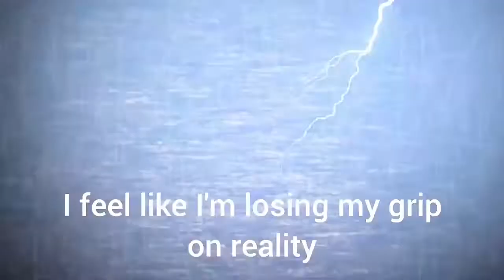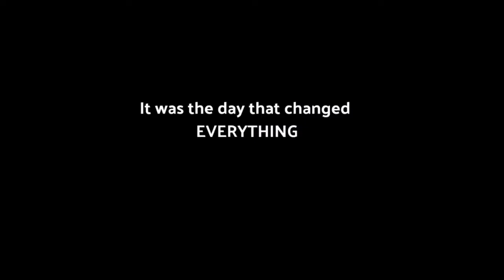My Story Is Out… [Why I'm DONE!]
3 months ago, I didn't know who I was anymore.

Everything had shifted within, but I couldn't wrap words around the shift

I can now

And this is my story

It's raw

It's vulnerable

It took a lot to create it and share it

And now I can see how the journey was always meant to be the way it was...

Because I was always meant to share it with you

TO PROVE

🔥You that you can do anything

🚀You can create anything

🔥And you can become anything

If you want to truly believe that, read my full story

Then come and join us in the QuNtum Leap Portal!

If you are READY to live into the Creative Rebel within you that wants more money, more impact without sacrificing any more freedom!

If you are READY to be the full and radical expression of your soul talents!

And experience your own massive transformation, so you can create a 7-figure Empire that is a vehicle for your passion, creativity, joy, and radical self-expression

About Clare Williamson:
Clare Williamson is 'The Millionaire Sha'Woman'

Using transformational coaching, subconscious reprogramming, neurosomatic therapy and breathwork, Clare helps 6-7 figure Visionaries change how they make money forever, so they can create more income and impact and be more aligned to their soul goal than ever!

Clare has taken her own transformational journey from foodbank to multiple 6 figures through a deep Awakening journey that you can read about in her book. Clare's playground is now her business, delivering high-level Awakened Wealth programmes through a 1:1 Intensive, holistic Mastermind and eco-conscious, transformational Retreats